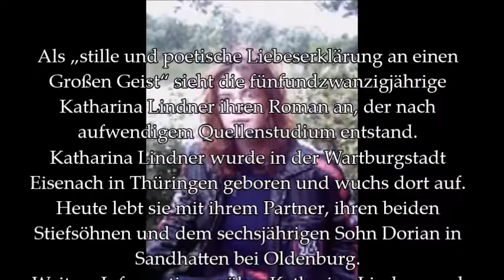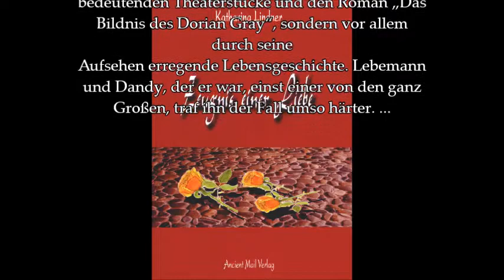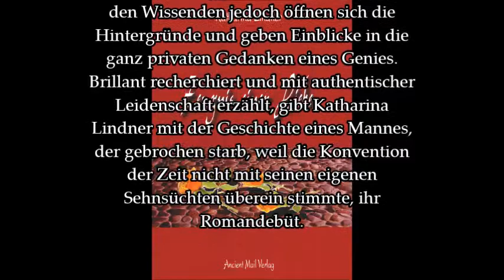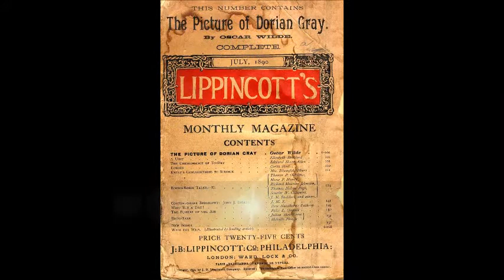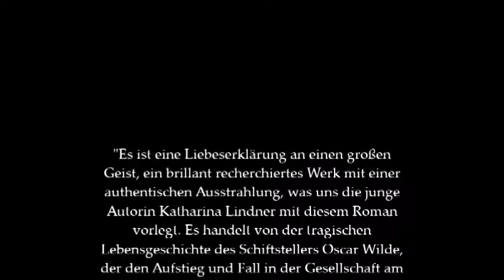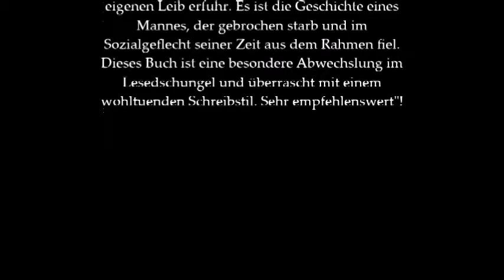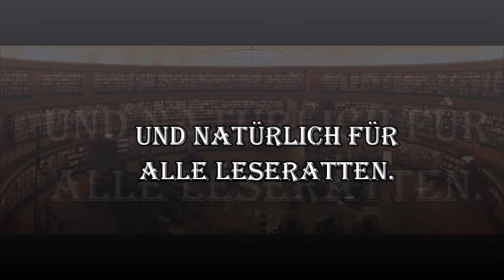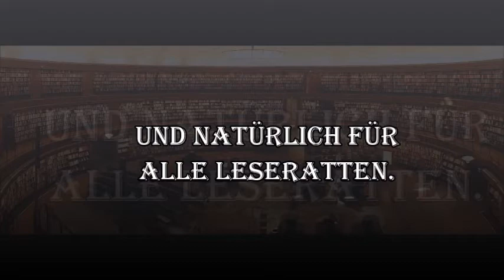►► -NEU- Buchvorstellung "Zeugnis einer Liebe" von Katharina Lindner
In der heutigen Episode beschäftigen wir uns mit einem Buch über das Leben des berühmten Oscar Wilde. Die Autorin Katharina Lindner hat hier ein beachtenswertes Werk geschrieben, welches sich mit dem Wirken der irischen Schriftsteller-Ikone beschäftigt. Viel Spaß dabei ...

Link zum Buch

Oscar Wilde - gesammelte Werke

Das Bildnis des Dorian Gray

Das Gespenst von Canterville